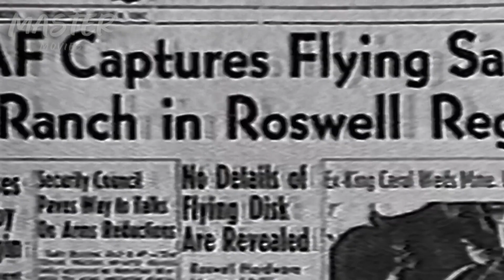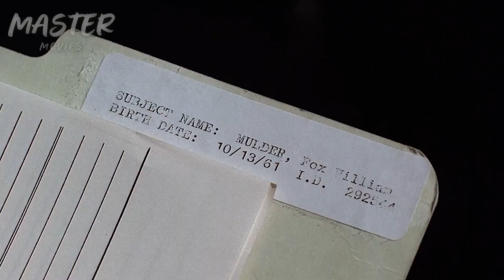Mató A Un MILITAR ALIEN Para Exponer Toda Una CONSPIRACIÓN - Resumen X-FILES o Expedientes X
9X19 - the truth